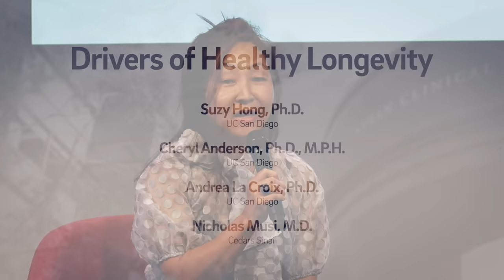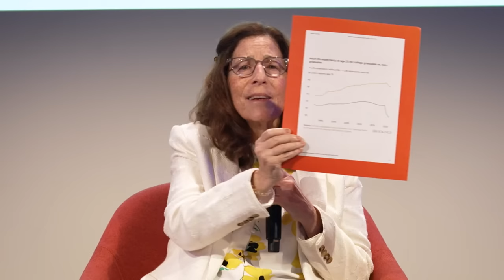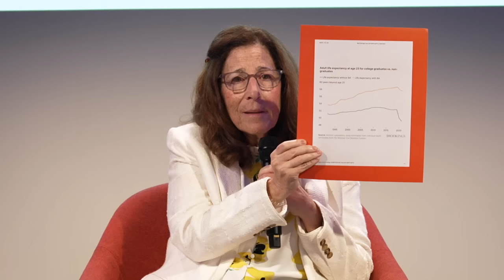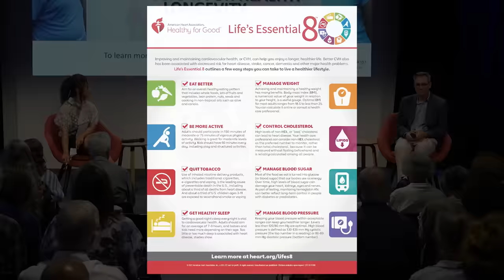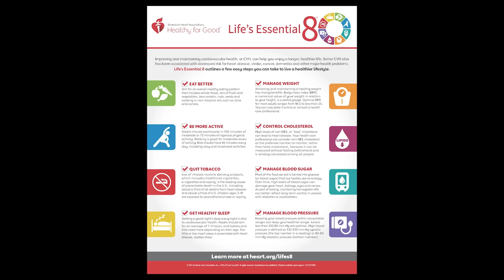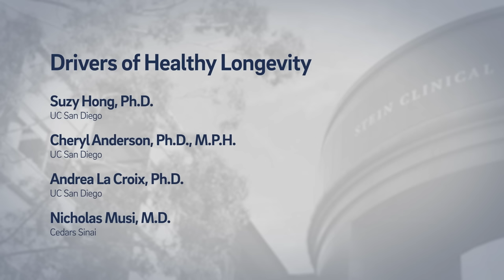Drivers of Healthy Longevity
What drives longevity? Explore the keys to healthy aging in this panel discussion featuring leading experts in public health, nutrition, and medicine. You'll get a comprehensive analysis of how lifestyle choices, diet, and exercise profoundly impact our healthspan and longevity. The panelists discuss the significance of the Mediterranean diet, the role of physical activity in maintaining wellness, and the potential benefits of medications like Metformin for non-diabetic patients. This engaging session also highlights the crucial influence of our environment and social structures on individual health behaviors. Discover actionable insights and the latest scientific findings on aging gracefully and improving your quality of life. [11/2023] [Show ID: 39127]